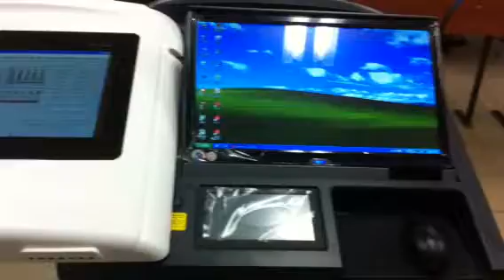강사자동추적 및 리치미디어 녹화시스템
VTV 강사자동추적 및 리치미디어 녹화시스템 소개 동영상입니다. 시스템 구축 문의 VTV.co.kr 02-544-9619